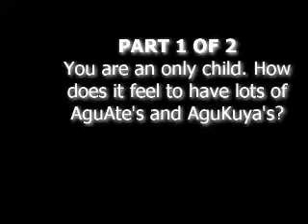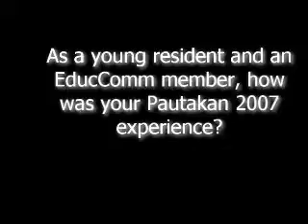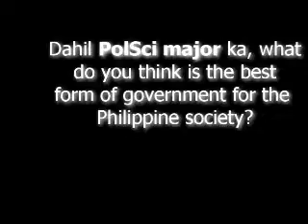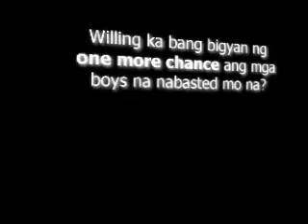Spotlight: Not That Innocent (Part 1)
SPOTLIGHT, the Aslag Online portion that features interviews of the AguPips, is now on video!
Featured AguPip: Ruth Henson, Langgosti 2006B